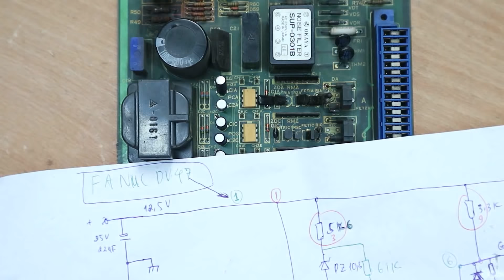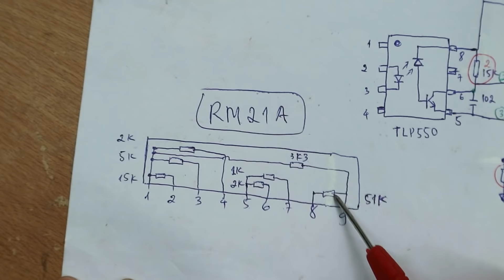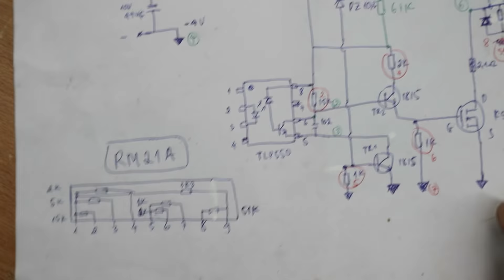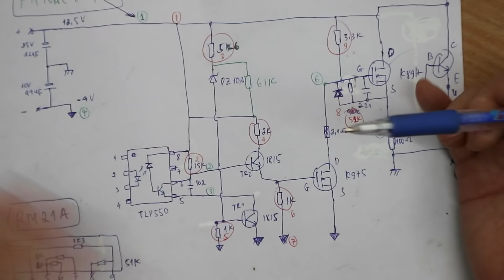Tác dụng điện trở O ôm SMD trong các bo mạch